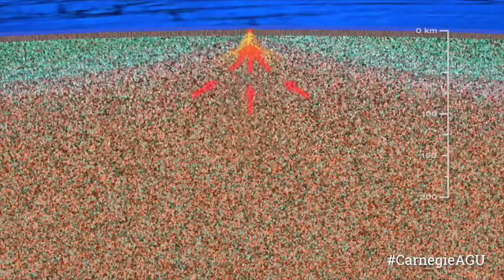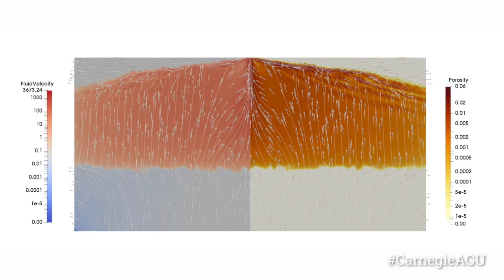Shi Joyce Sim AGU 2018